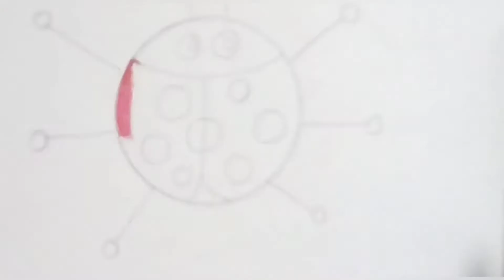Easy ladybug drawing for kids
Very easy ladybug drawing